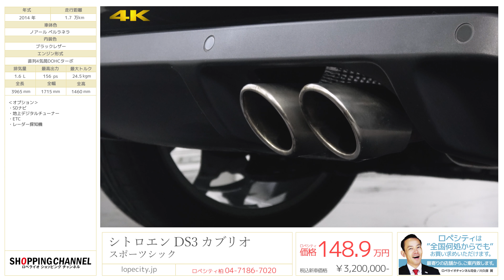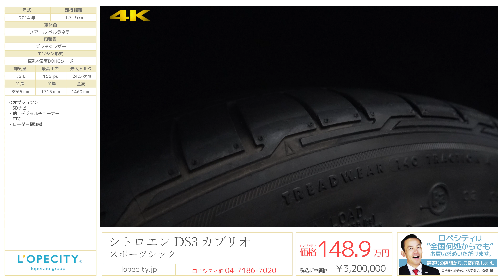シトロエン DS3 カブリオ スポーツシック 2014年式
ノアールペルラネラ/ブラックレザー、6速MT、電動ソフトトップ、右ハンドル、正規ディーラー車、保証書、車検31年6月迄

‹この車のここがオススメ›
ロペシティ柏にDS3をベースにした電動ソフトトップのオープンモデルの入庫です！ソフトトップの開閉は120km/hまで可能！！パワートレインは1.6Lのツインスクロールターボと6速MTの組み合わせとなり、ストレスの無い加速でドライブをお楽しみ頂けます！！お洒落と快適性を追求したこちらのDS3カブリオ！！是非ご検討ください！！

‹オプション›
・SDナビ
・地上デジタルチューナー
・ETC

‹標準装備›
レザーシート、クルーズコントロール、電動ソフトトップ、１７インチアルミホイール、運転席エアバック、助手席エアバック、サイドエアバック、パルファム・エアフレッシュナー、ラミネーテッド・サイドウィンドウ、本革巻きステアリング、クリアウィンカーレンズ、フロントフォグランプ、ブレーキアシスト、ＡＢＳ、ＥＢＤ（電子制動力配分装置）、キーレス、盗難防止装置

‹主要諸元›
1.6L直列4気筒DOHCターボ、156PS/24.5Kgm、全長3965mm×全幅1715mm×全高1460mm

￥3,200,000